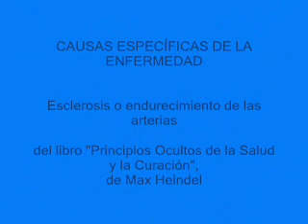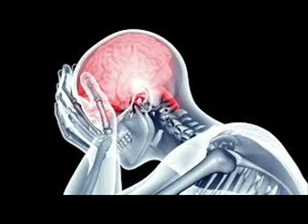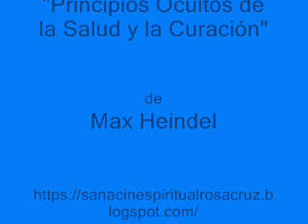Esclerosis o endurecimiento de las arterias Principios Ocultos de la Salud y la Curación Max Heindel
CAUSAS ESPECÍFICAS DE LA ENFERMEDAD
Esclerosis o endurecimiento de las arterias
del libro "Principios Ocultos de la Salud y la Curación", de Max Heindel